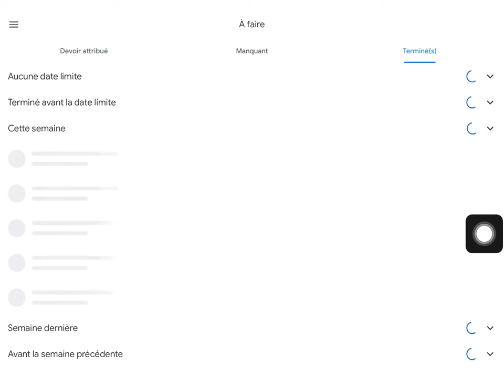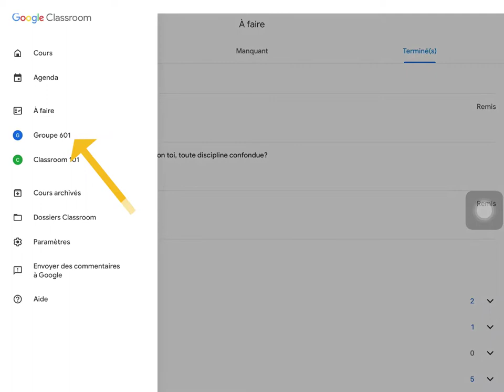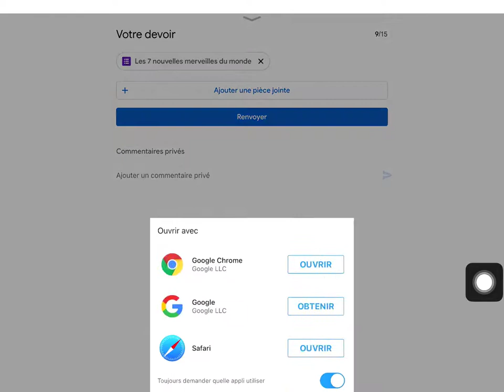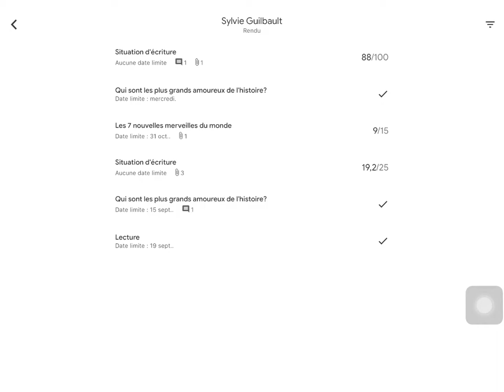E8. Élèves - Consulter ses résultats (mobile)